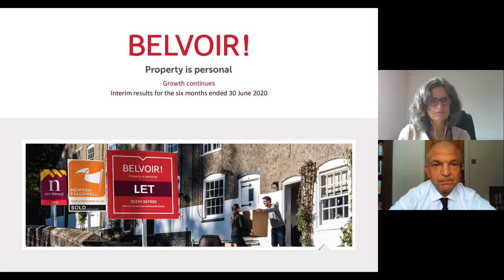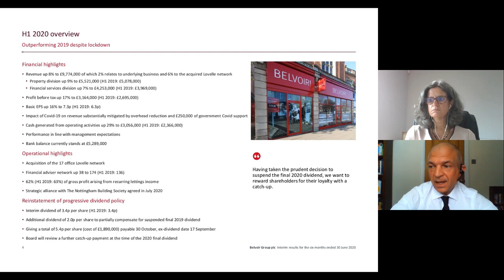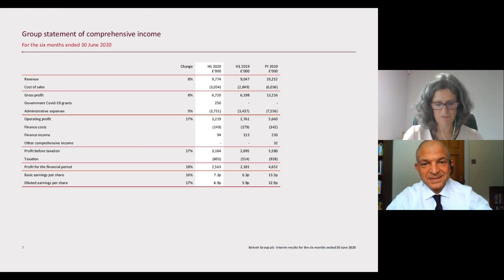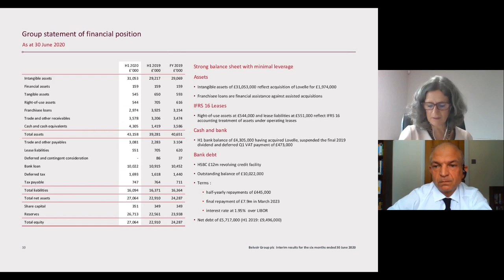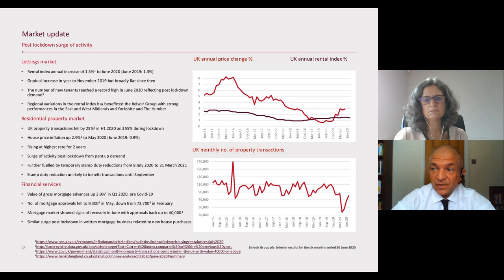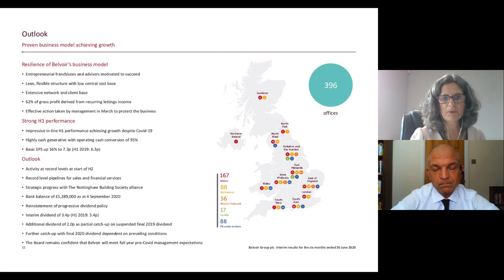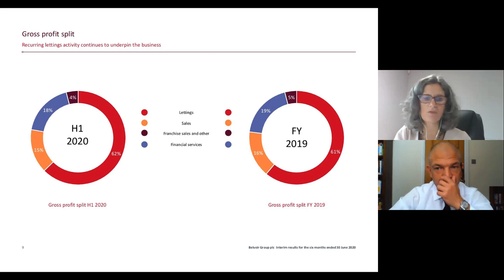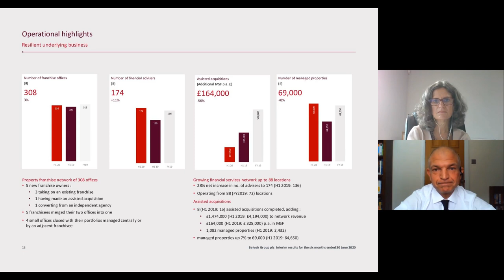BELVOIR GROUP PLC - Retail Investor Briefing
To be informed of all BELVOIR GROUP PLC's upcoming presentations, register at InvestorMeetCompany